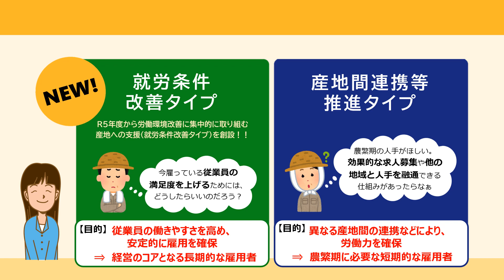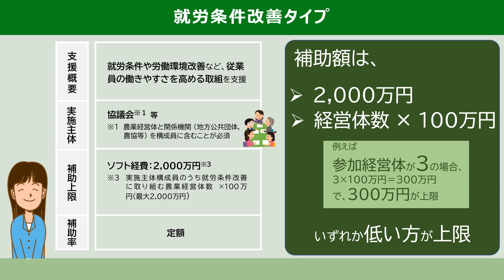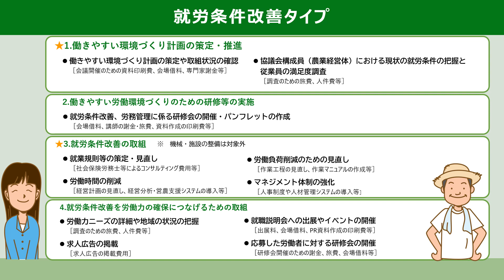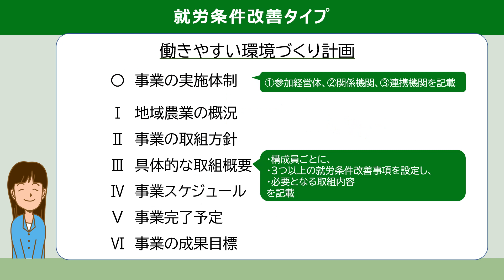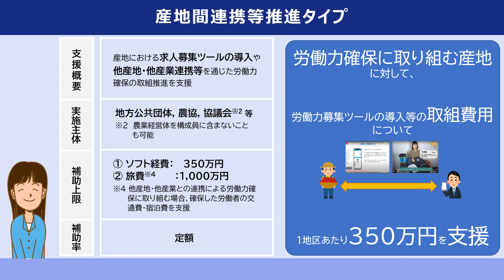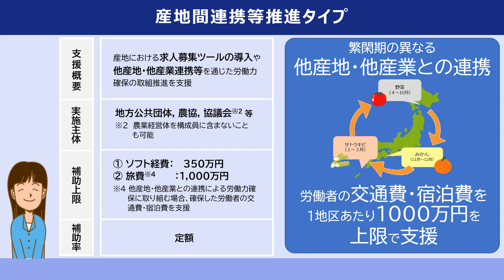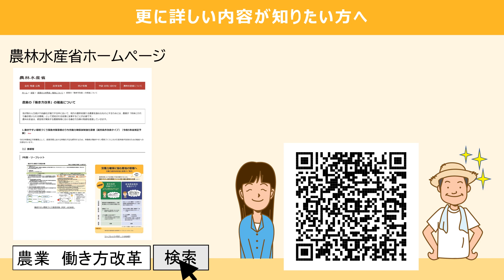【農業者の皆様へ】労働力確保体制強化事業のご紹介（ショートver.）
労働力確保に悩む農業者の皆様のため、「労働力確保体制強化事業」についてご紹介します。ぜひ活用をご検討ください！

▼農業の働き方改革
就労条件改善タイプについて（農林水産省ホームページ）

▼産地間連携等推進タイプについて（農林水産省ホームページ）

農林水産省経営局就農・女性課雇用グループ